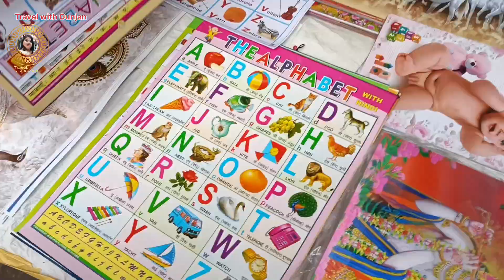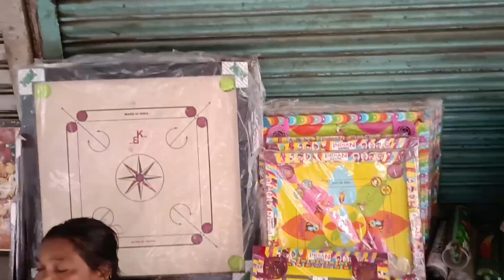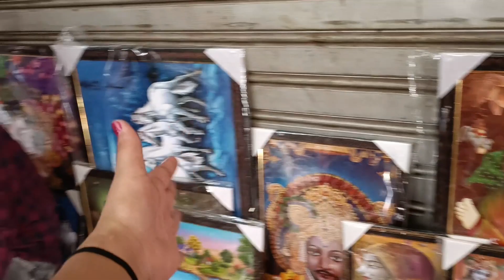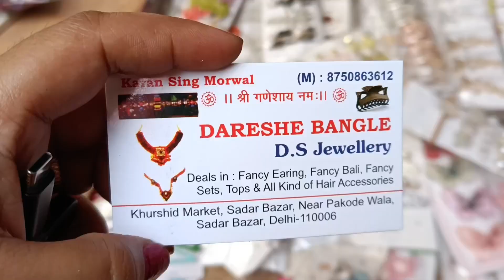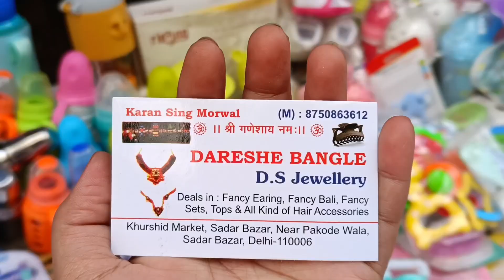SADAR BAZAR Crockery Market सदर बाजार मार्केट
SADAR BAZAR Green Market 😊 सदर बाजार ग्रीन मार्केट

Patri Market Sadar bazaar | Sadar Bazar Patri Market latest Video | Sadar Bazar Sunday Patri market

Hi, i am "TRAVEL WITH GUNJAN"

For video Promotion : For Video Shoot : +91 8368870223, Only Whatsapp

Address : Sadar bazar NEAR METRO STATION : R.k ashram metro station

Namaskar dosto ... ! I'm back again with another new interesting video about cheapest market in delhi